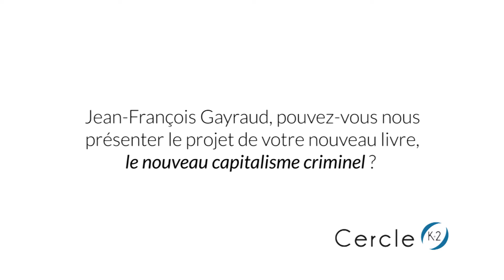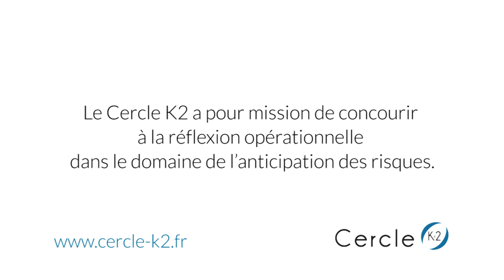Jean-François Gayraud, Le nouveau capitalisme criminel - Cercle K2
Résumé de l'ouvrage:

Financiarisé, mondialisé et dérégulé à l'excès, le capitalisme n'est-il pas devenu criminogène, tant il offre désormais d'opportunités et d'incitations aux déviances frauduleuses ?

C'est ce qu'indique la dimension criminelle qu'ont prise certaines crises financières, au Japon, en Albanie, en Espagne ou encore au Mexique et en Colombie. C'est ce qu'implique l'extension du trading de haute fréquence, qui permet de négocier à la nanoseconde des milliers d'ordres de Bourse. Et c'est enfin ce qu'induit le blanchiment d'argent sale à travers les narcobanques.

Éclairant toujours plus profondément la géo-économie et la géopolitique du crime organisé, Jean-François Gayraud montre ici que, sur les marchés financiers, le crime est parfois si systématique qu'il en devient systémique dans ses effets. De curieuses coopérations et hybridations se nouent ainsi entre criminels en col blanc, gangsters traditionnels et hommes politiques corrompus.

Il s'interroge aussi sur le devenir de la finance : portée par sa seule volonté de puissance, par-delà le bien et le mal, n'est-elle pas en train de s'affranchir de la souveraineté des États ? Dès lors, face à des puissances financières aux arcanes si sombres, quelle liberté reste-t-il ?

Jean-François Gayraud est haut fonctionnaire de la police nationale. Il a publié Le Monde des mafias. Géopolitique du crime organisé, Showbiz, people et corruption, La Grande Fraude. Crime, subprimes et crises financières et Géo-stratégie du crime (avec François Thual).

Pour se procurer l'ouvrage :

ou